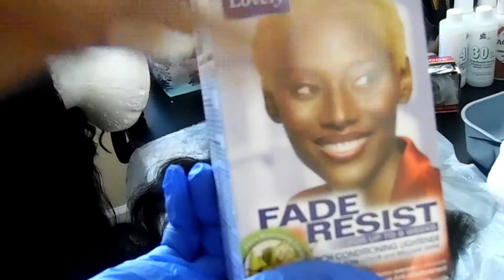How I achieved My Birthday Hair Color!!!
Hey Luvs Come along with me on this Journey!!!

Website to shop my hair:
Upscaledivas.bigcartel.com